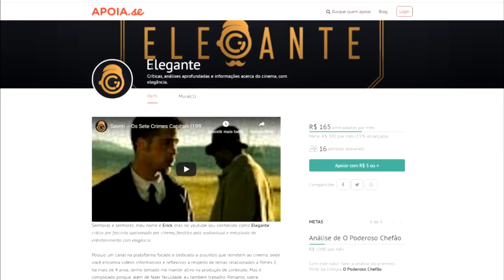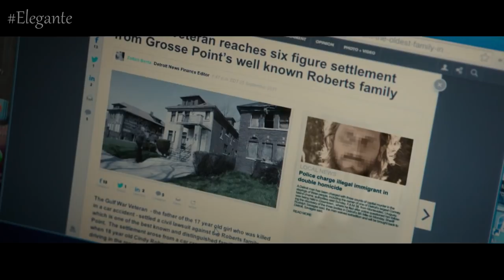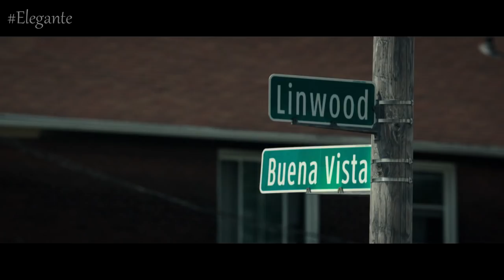Em terra de cego quem tem olho fica em desvantagem